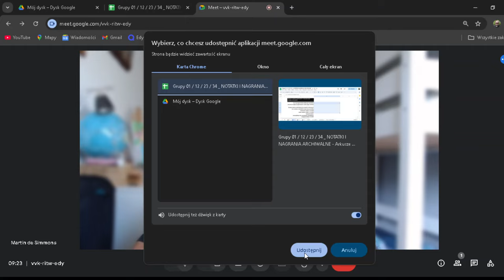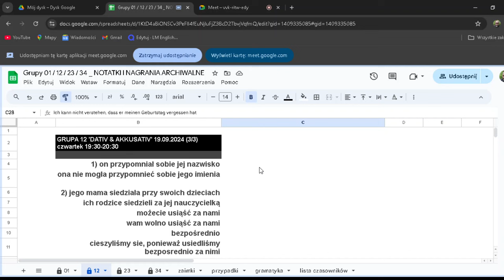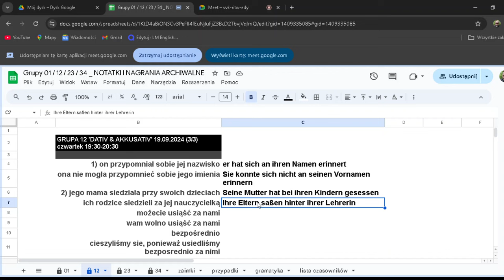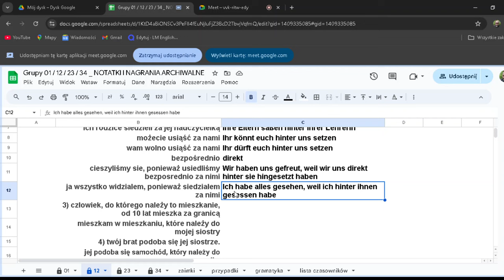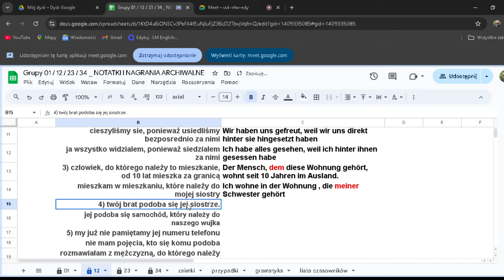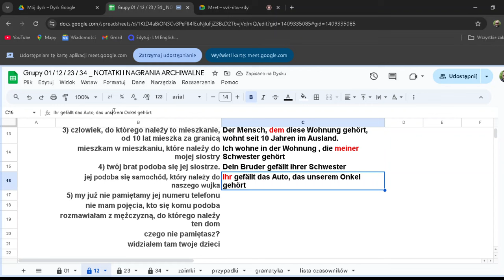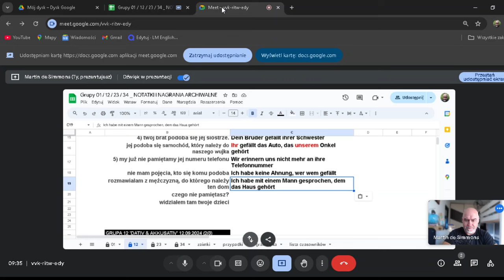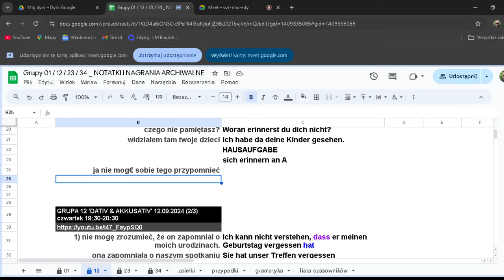ODPYTAJKA #11 | Grupa 12 | 19.09.2024 (sich erinnern an, jm D gehören, gefallen jm D, sitzen wo D)